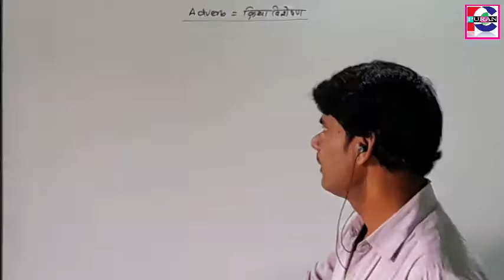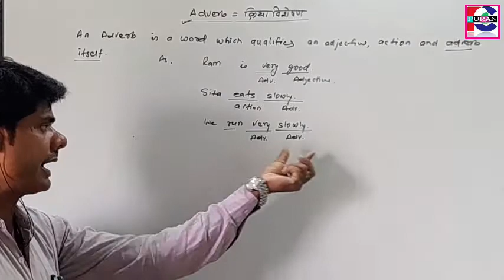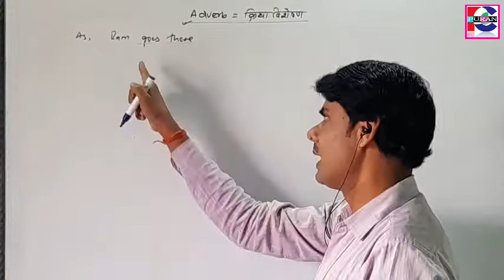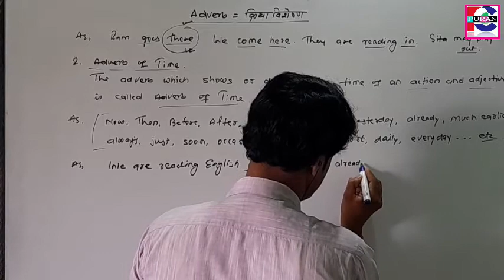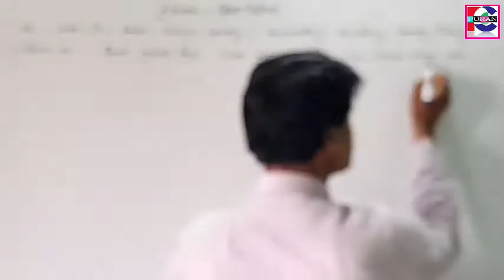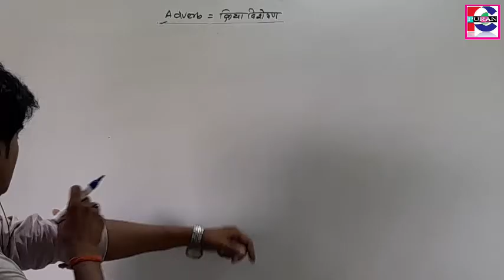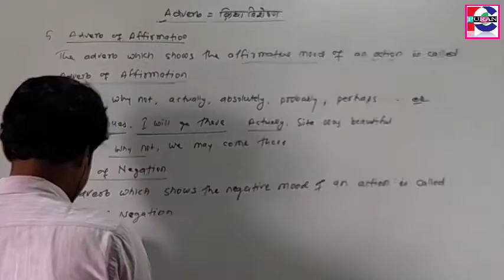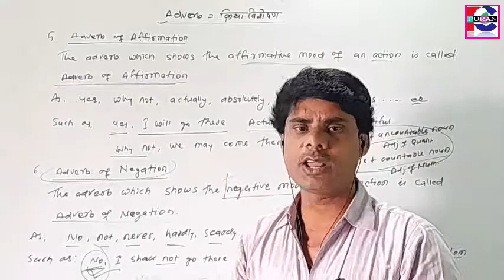ADVERB AND ITS KINDS |DAY O1 |FOR ALL EXAMINATIONS | BY PC PURAN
Adverb and its kinds